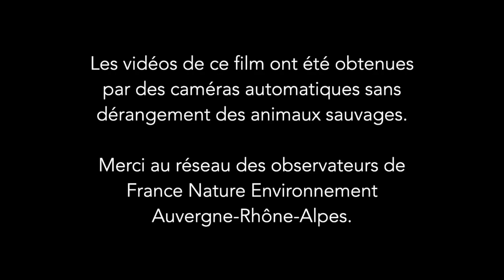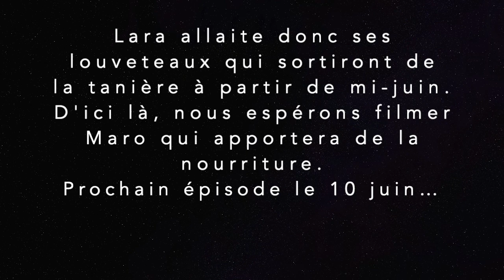[Série] Loup : Dans l'intimité d'une meute - [Épisode 6] Un nouvel espoir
Au cœur du territoire de la meute de la Louvière, dans un “paysage de la vigilance”, une chevrette a protégé son faon des loups et assuré sa survie durant toute l’année écoulée. Non loin de là, les 14 et 15 mai, nous observons Lara, la louve dominante, avec des tétines. Les louveteaux sont nés !

Grâce aux vidéos fournies gracieusement par un réseau de naturalistes à FNE AURA, vous allez pouvoir suivre, tout au long de son cycle annuel, une meute de loups : la meute de la Louvière.
Toutes ces images ont été réalisées dans les Alpes françaises, sans aucun dérangement pour les loups évoluant en toute liberté. Afin d’en faciliter la compréhension, nous avons attribué des noms aux deux adultes dominants.
Une occasion rêvée de voir en images et mieux comprendre le mode de vie des loups !